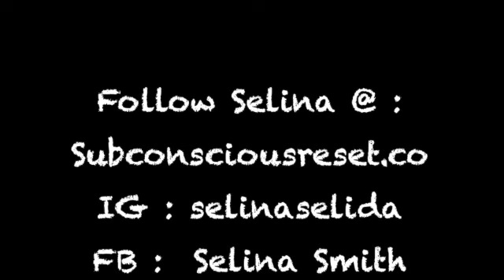Are you Sabotaging Your Success? A Lifechanging Webcast w/ Selina Smith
Here is a profound conversation with Mind Architect Selina Smith. We discuss a variety of topics based on her experiences working with clients, such as discovering recurring patterns that continue to limit us. Finding your true purpose. Finding your voice. Recognizing and defining the obstacles that block your personal evolvement. She explains how she went from burnout to prosperity

         ON THE ROOF w/ Scott